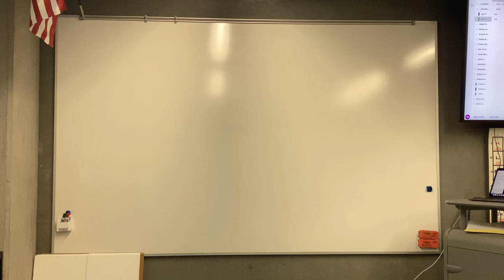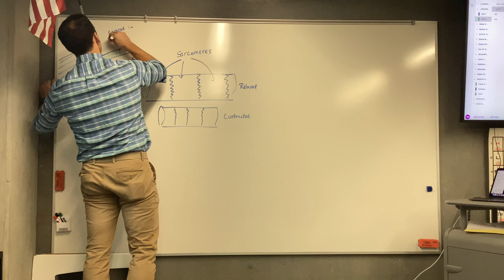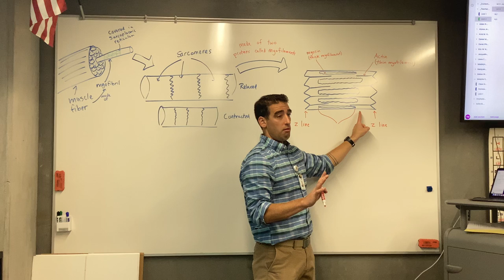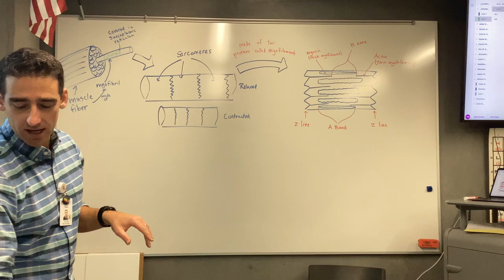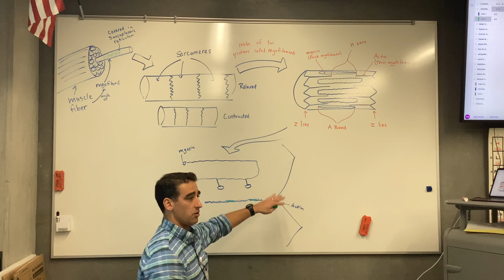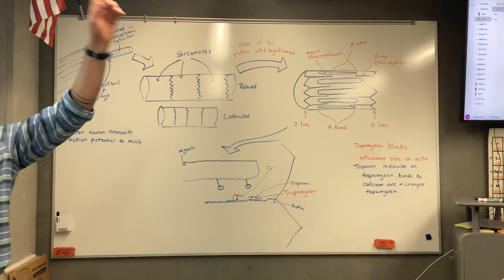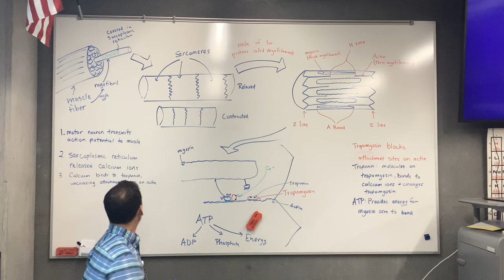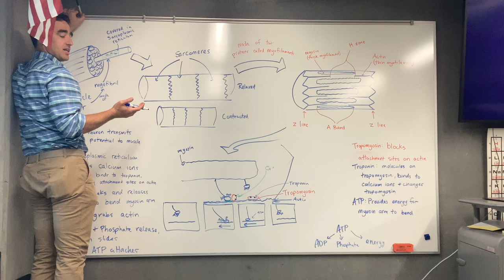Sliding filament theory of muscle contraction